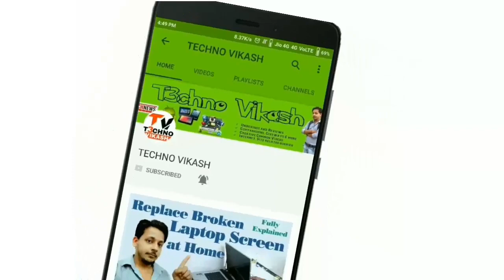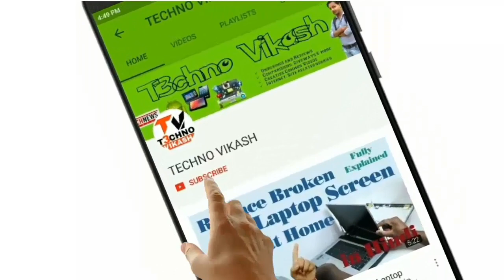Air Taxi Launching in India || India's First Heliport trial in Delhi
Friends, today we will tell you about the Air taxi in this video